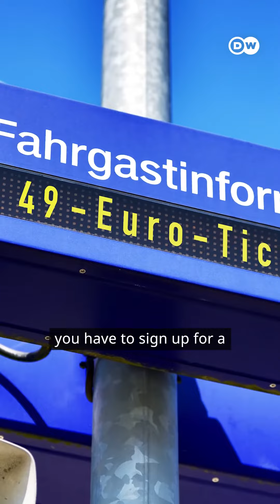Tickets In Germany Beginning Of May 2023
From May, people in Germany will be able to use the 49-euro ticket to travel across the country using local and regional transport. It has been criticized for its price. Do you think it's expensive?